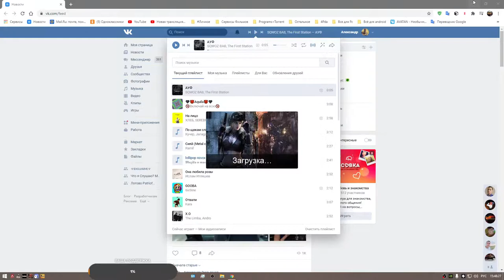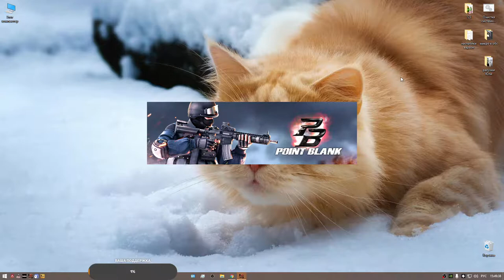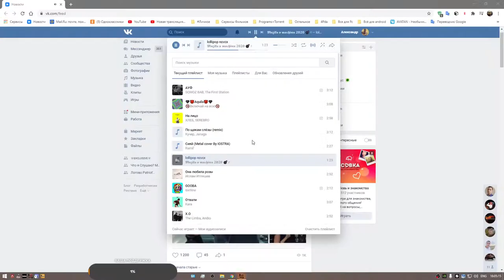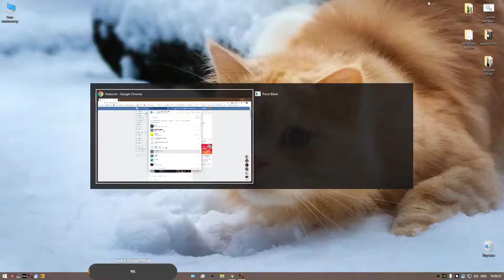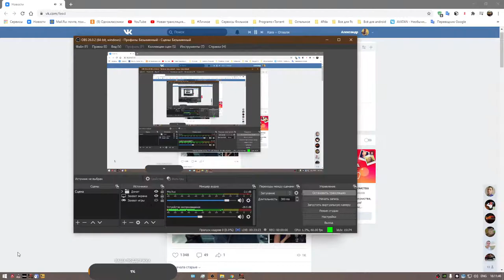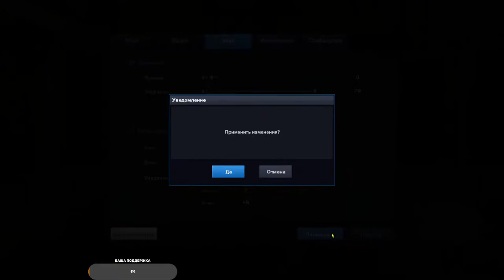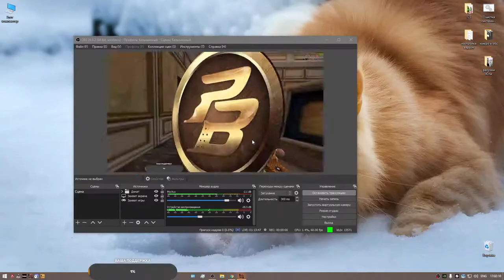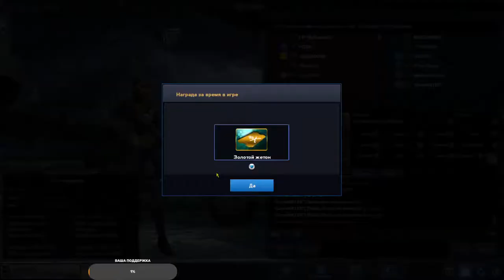Point Blank - БОТ ТРЕНЕРУЕТСЯ 🐺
Мой Никнейм PATRIOT
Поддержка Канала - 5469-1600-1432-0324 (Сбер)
► Конфигурация компьютера:
- Ryzen 5 3600 - процессор
- GeForce GTX 1080 iChill X4 - видеокарта
- MSI MPG X570 GAMING PLUS - Материнская плата
-  Crucial Ballistix Black [BL2K8G32C16U4B] 16 ГБ - 3800 mhz  - оперативная память
- 360 GB SSD - под систему
- Windows 10 pro 2020 Compact 1909 - операционная система
- FiFine K669 - микрофон
► Мои Девайсы:
- HyperX Cloud Gaming Headset for PS4 Systems - Наушники
- A4Tech P93 - Мышка
- HyperX Alloy Core RGB - Клавиатура
- Samsung C24FG73FQI 144 ghz - Монитор